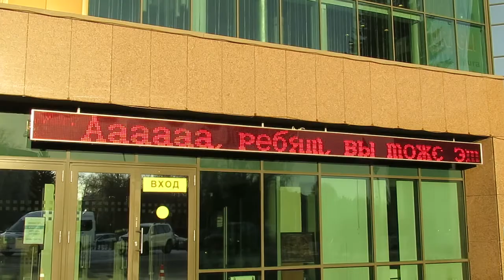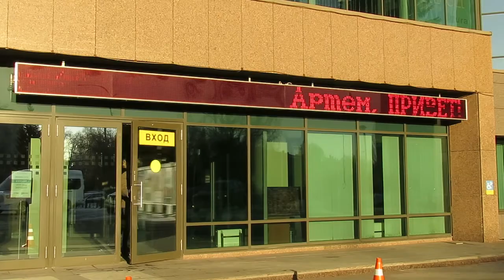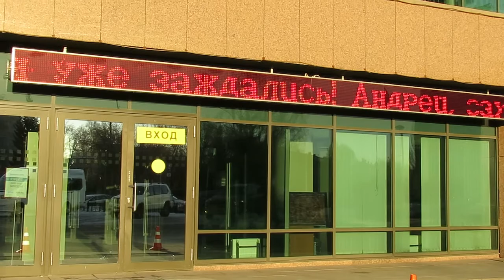8.2.18 ЦК "Урал"